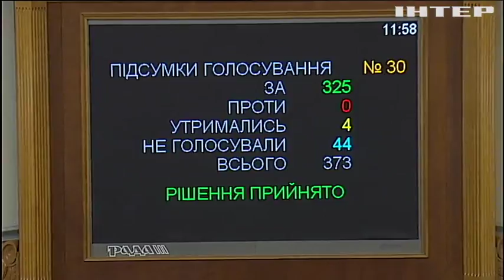Украинцы будут платить за газ по индивидуальным счетчикам - депутаты